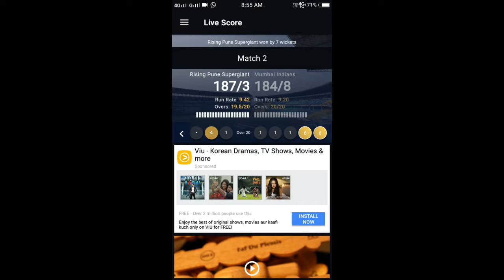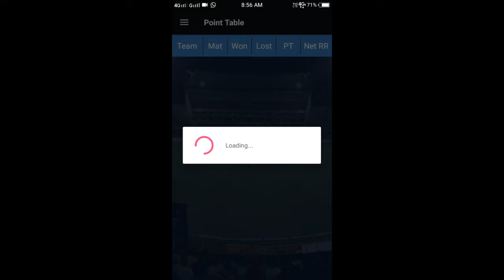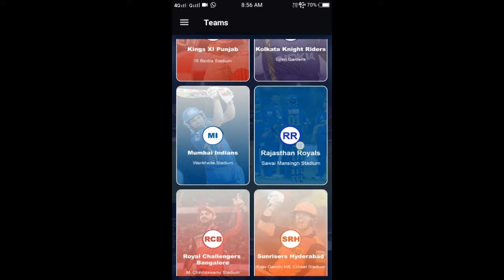VIVO ipl 2018